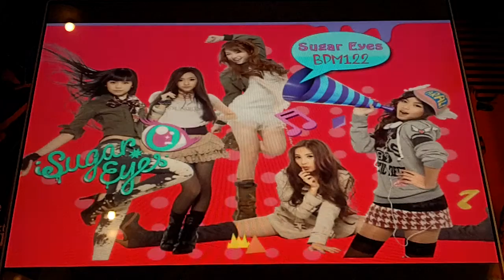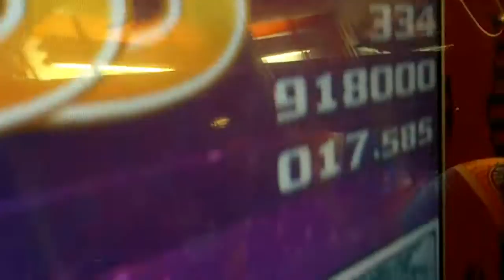Pump It Up Fiesta 2 - Sugar Eyes - Single 8 - Rush 150% - FPC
Sugar Eyes - Suger Eyes - Single 8 - Rush 150% - FPC

Pretty fun sped up. I liked it.